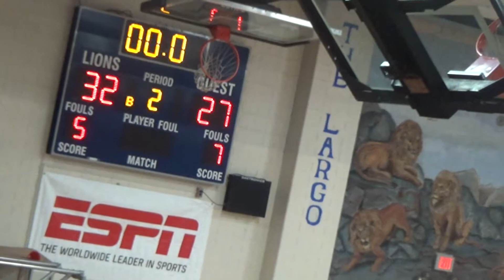Wise vs Miller High School (VA)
DMVelite Tip-Off Classic game at Largo High School 12/5/15